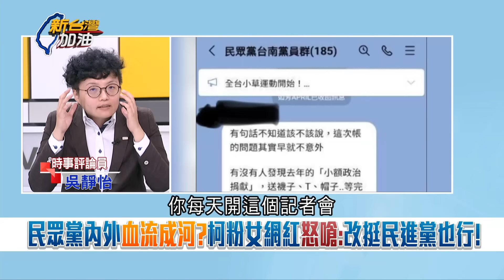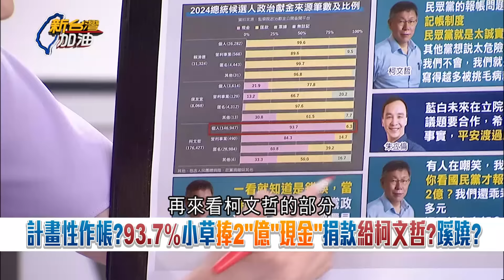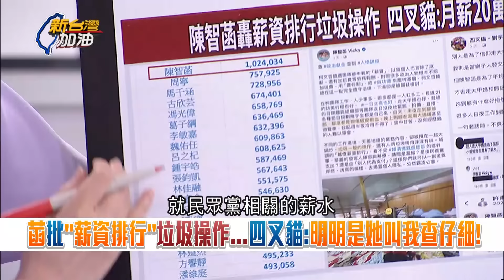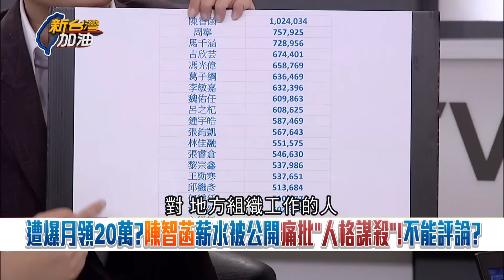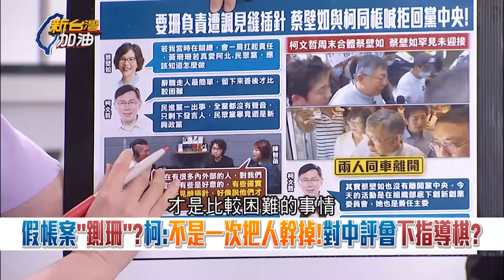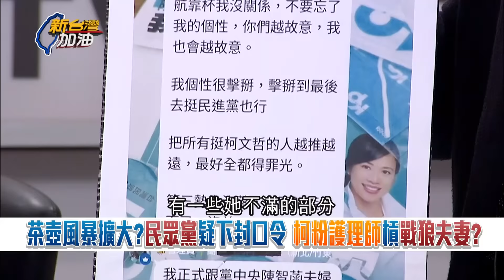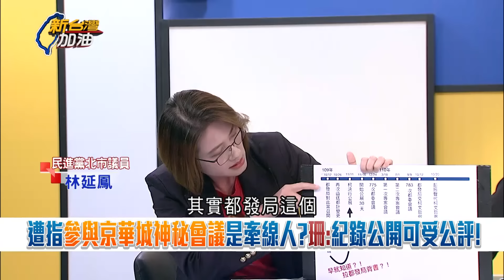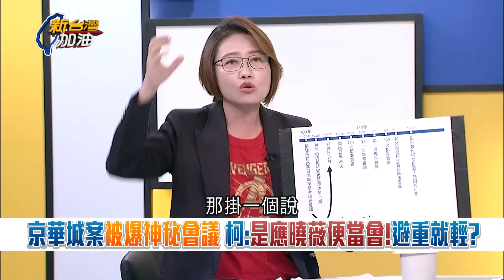【下集】京華城案最大藏鏡人? 黃珊珊無督導業務卻出席便當會?林延鳳還原真相 柯文哲假帳風暴引爆小草怒火?民眾黨支持度剩13.8%...還會更低?｜許貴雅主持｜【新台灣加油】20240819｜三立新聞台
💥小編來幫大家"下重點"直接挑愛看的給你們!
※00:44 連小草都對黃珊珊這場記者會的內容不買單？
※06:03 Z9想幫白營競選小物經費花用方式辯護，被林延鳳無情吐槽！
※26:00 陳智菡發大甲媽文取暖是「一種叫做爽、假、痛的邏輯」？
※38:38 您有沒有聽過那首「名曲」……？
※44:29 民眾黨中評會結果可能會出乎大家預料？
※54:58 京華城案突然出現一個之前沒出現過的名字有貓膩？